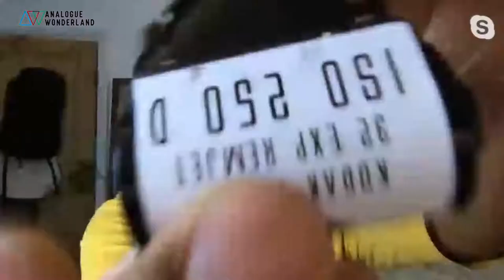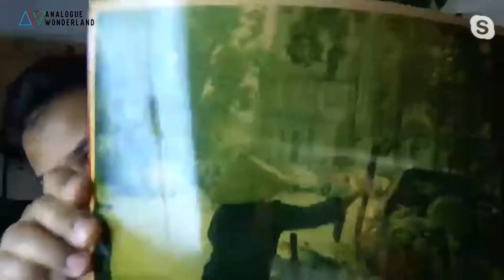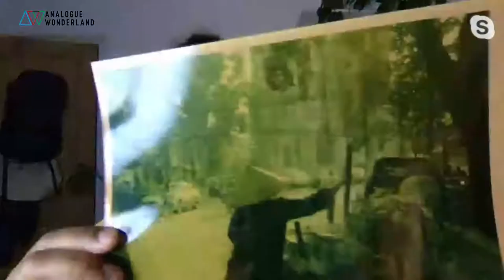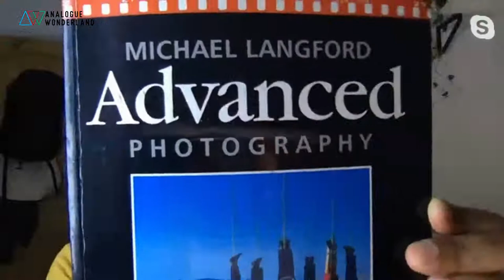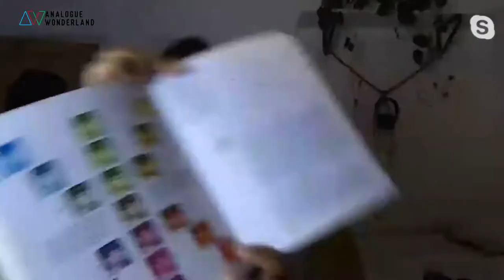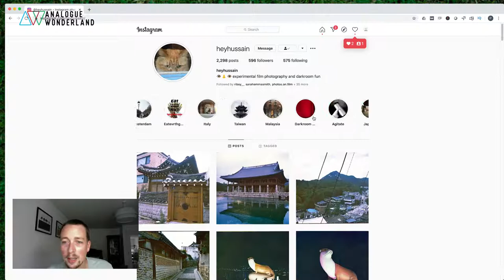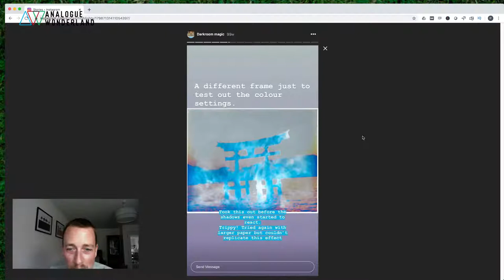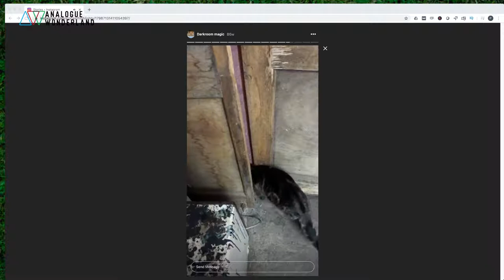Analogue Television - Episode 15 - Hussain Ali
Episode 15 of Analogue Television sees Paul and Marina joined by a legend of the London film photography scene: Hussain Ali!

We talked about:
- how to colour print, and why it's not as difficult as people think!
- top tips for travel FILM photography - navigating airports, developing films while abroad, and how to choose the right films for the adventure
- how Hussain has played a key role in Paul's analogue learning!

where he will be happy to answer any follow-up questions about colour printing :-)